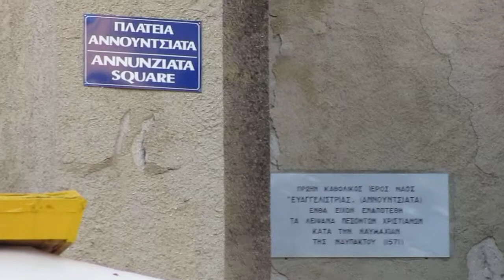Corfu Town: Anunnziata Square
The crenelated belfry of the Roman Catholic Church of the Annunciation is a venerable building from the end of the 14th century, near Evgeniou Voulgareos street. Annunziata church was bombed by the Nazi Germans in the nightmarish 14 September of 1943. In fact, only the roof was completely destroyed. The monument stayed there ruined until 1953 when without a reason and without taking into account the importance of the monument, the local government demolished it, leaving only the campanile intact, with two inscriptions and bas-relief representing war trophies. The monastery could had been rebuilt from ashes but the authorities preferred to create a circular square on monastery's site to facilitate the increasing traffic. The new structures look totally out of place and ruin the character of that ancient neighboorhood.